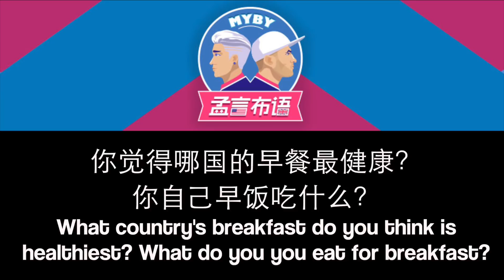各国早餐同台PK，煎饼果子C位出道！外国人第一次遇到中式早餐! FIRST TIME HAVING CHINESE BREAKFAST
MYBY孟言布语
微信公众号：孟言布语

这一期DAYDAY和黄布要聊聊第一次遇到中式早餐，互相吐槽他们国家的早餐习惯和他们最喜欢吃的中式早餐。

In this episode Dayday and Blair talk their first times have breakfast in China, diss each other's breakfast, and their favourite Chinese breakfast dishes.